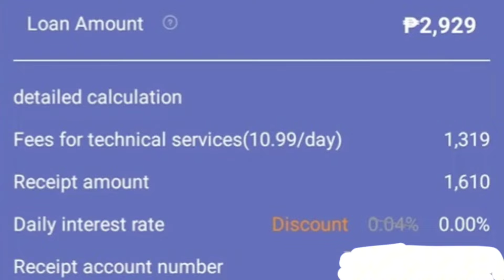LOAN UPTO 20,000PHP IN 3 MINUTES?! || LOAN REVIEWS